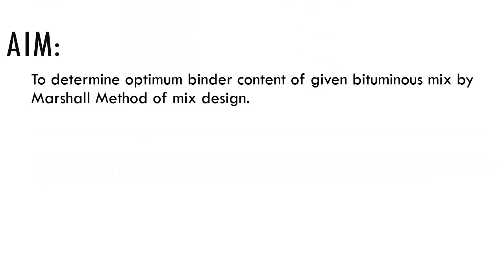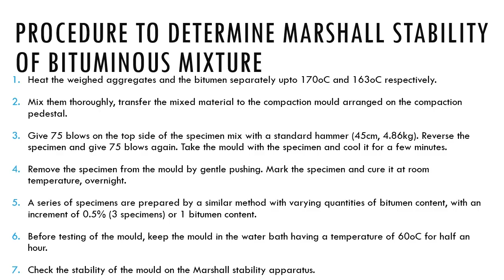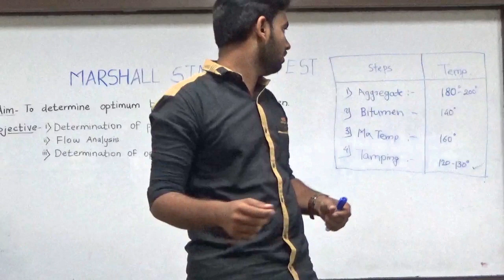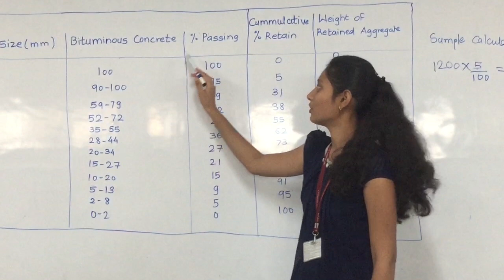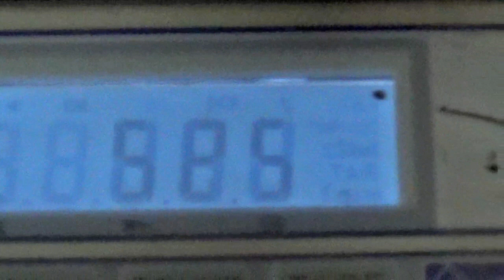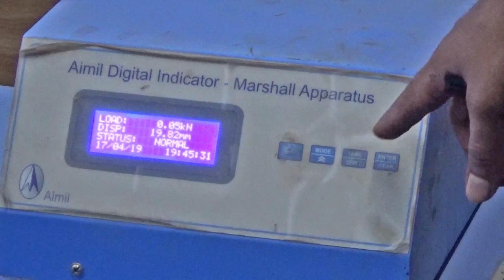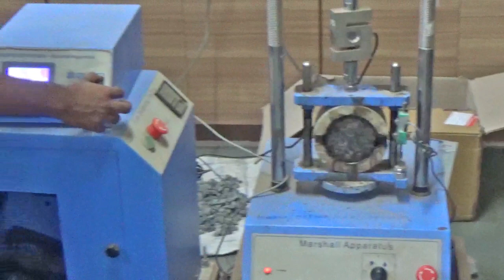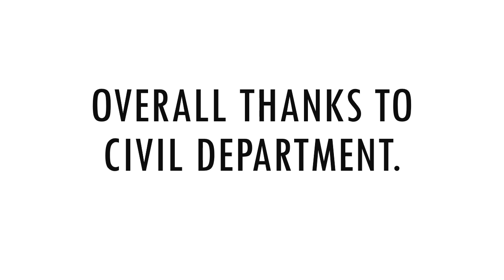MARSHALL STABILITY TEST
This is a tutorial video for students of Civil Engineering for Marshall Stability and Flow Test